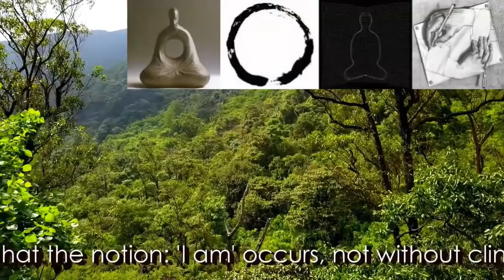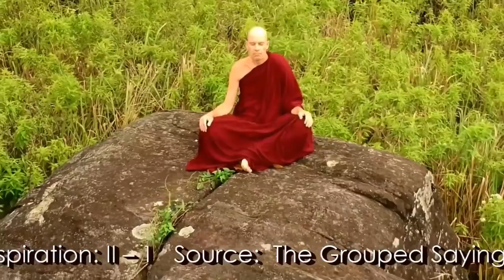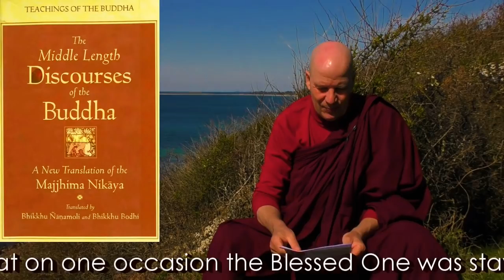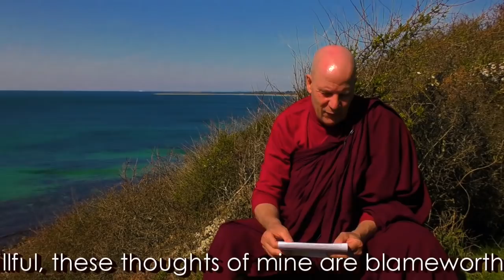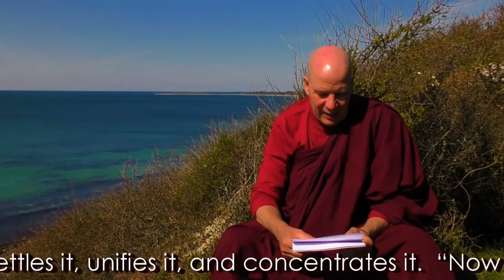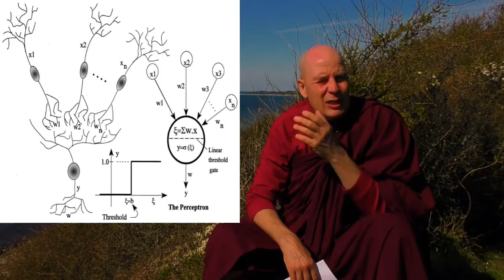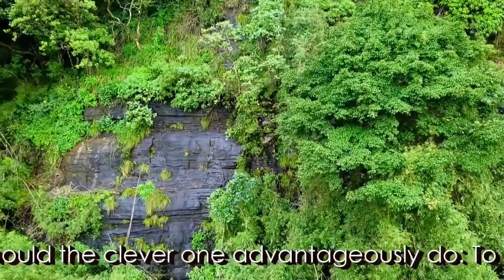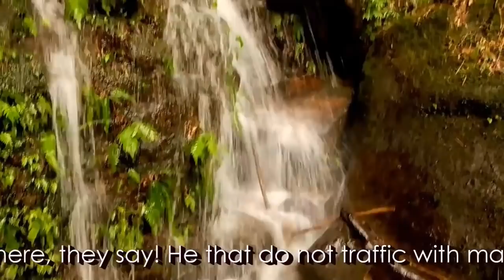Dhamma on Air #125: Artificial intelligence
"My" (as then  Dr. Jan E. Hansen) example of using AI based on artificial neural nets in biology to predict enzyme specificity patterns is freely available here:

Question 377:
Why would one want to be reborn as a deva, or other “higher” being
if one wants to strive toward nibbana? What do devas do?

Question 378:
How does one put the past, where it belongs?

 Question 379:
 What would the Buddha say about climate change, & artificial intelligence?
Climate not independent of sila - moral purity of those living in the climate.